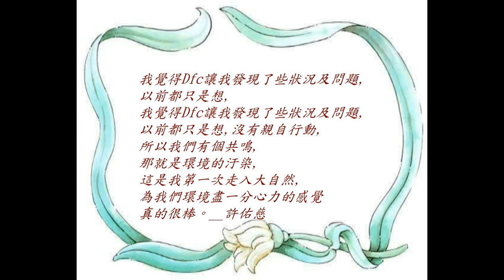CHI 2015346 還我一個乾淨的家園